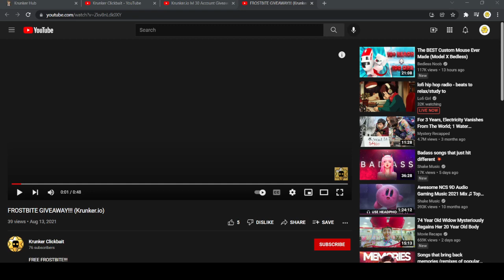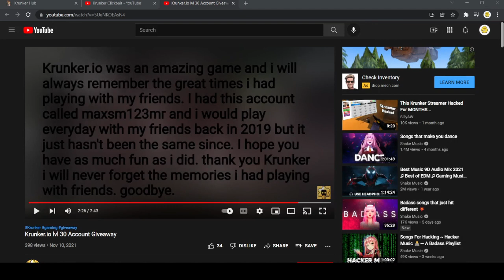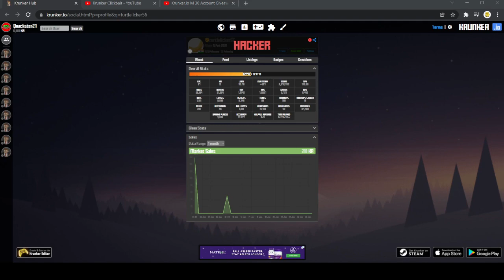Krunker Player MESSED UP 🤕